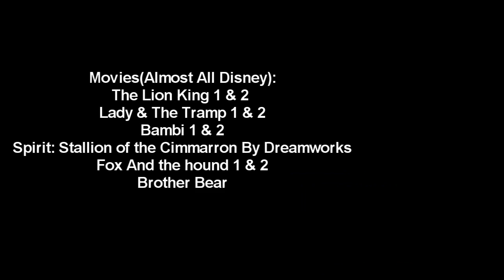(Late) 40 Subs Vid! Dance Off!(Read Description!)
Sorry, I forgot to put my intro on it!-_-'
Hope you enjoy this little vid I made!
The songs and movies I used are in the credits!
Plus, I want to know which one you want me to finish.
Thank You (You Don't Have To Read This Part) :
HyperDogKlan
jpeniera
KittyKraz13
ideixio2
TheLyokoGardian
BrianObsessed
LuvCracker
pearl1450
ChristyCullen101
scallywagstars
xfreefallinn
nightstar75
FlowerOurQueen
BingoRock16
iinesankka1
Redebseb
SimpsonGirl14
PadfootProductions
IunHalfDemon1
silkshine
horseallthewayxx
Firehorse708
LaureI3aby
AnimeVSReality
spiritndlionkingmad
lobogris777
VTacoKitty
Xanxer
beargirl125
SIMBAPOLSKA
RatherBeRiding375
amayadragon
AnimalLuver079
Bexca91
BlackRose1453
Xvalleriii
fencingwolf
GlowingFoxie
XTwighlightstarX